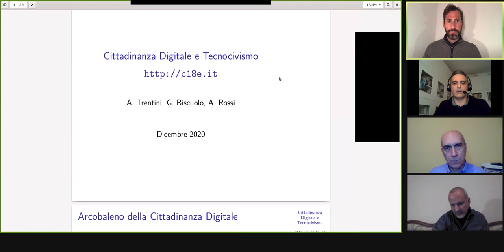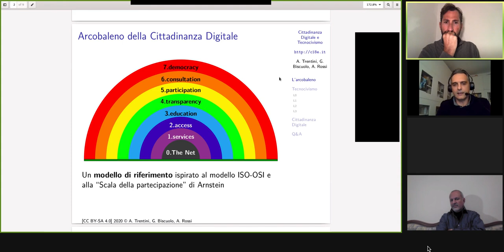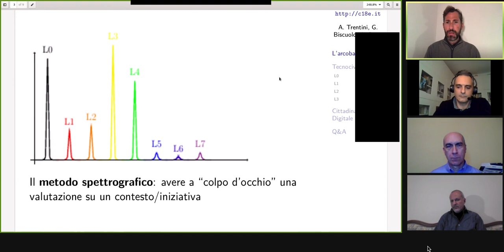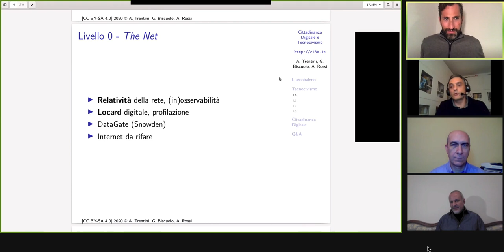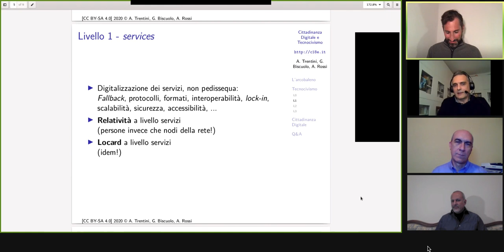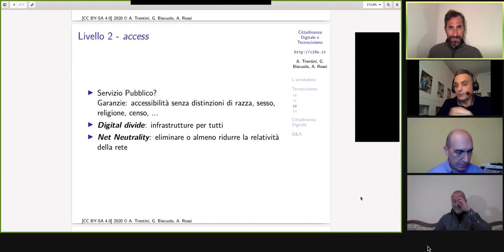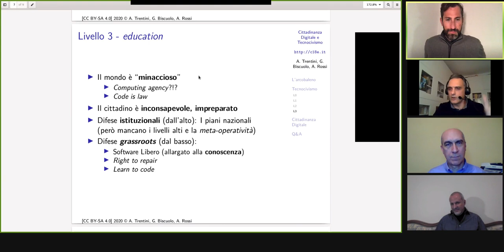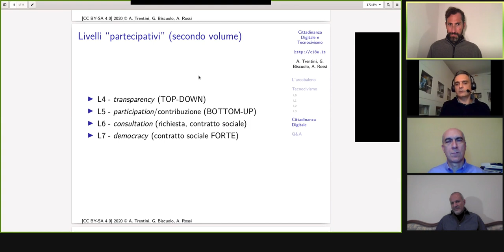I livelli della cittadinanza digitale (videolezione di Andrea Trentini)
I livelli della cittadinanza digitale | Estratto dal dibattito online tenutosi il 4 dicembre 2020 in occasione dell'uscita del libro "Cittadinanza digitale e tecnocivismo" e disponibile qui